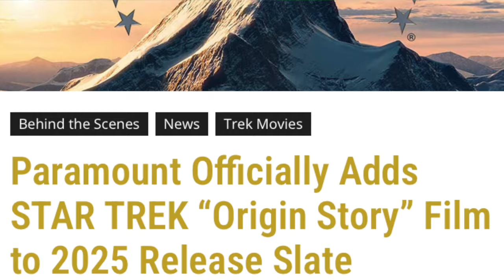Star Trek Noticias y Crítica de la temporada final de Discovery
Justo cuando inicia la temporada final de Star Trek Discovery se confirman renovaciones, cancelaciones y nueva película.